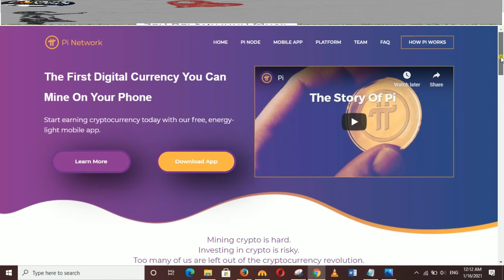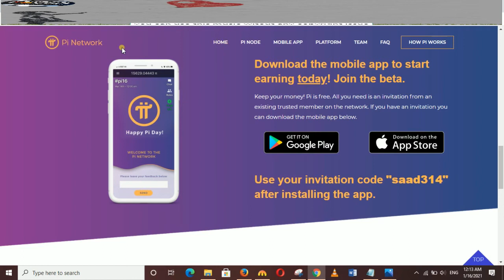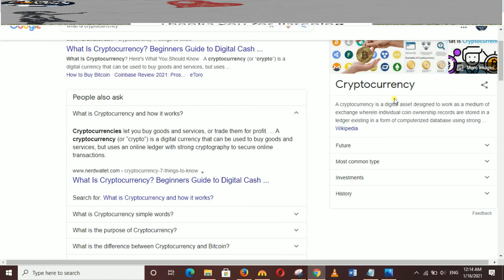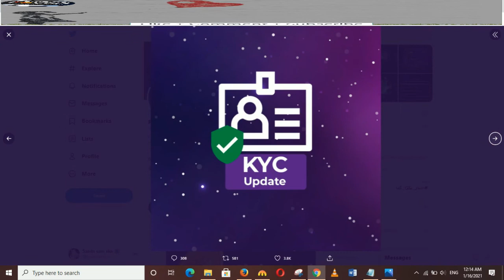What is Pi Network | How to earn money with Pi Network | How to use Pi Network | Crypto in Pakistan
and use invitation code "saad314" after installing the app

Pi is a new digital currency developed by Stanford PhDs,
Pi Network, Pinetwork, Pi network What is Pi